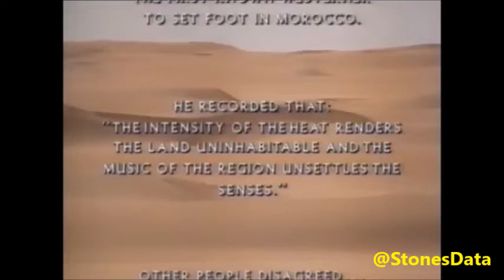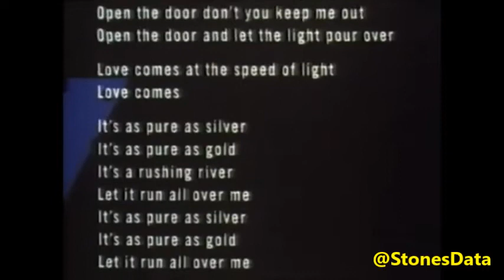ROLLING STONES In Morocco TV special 1989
*Please consider supporting the ROLLING STONES DATA channel
Your donation helps to do what I do and keep updating them daily. Thanks in advance!